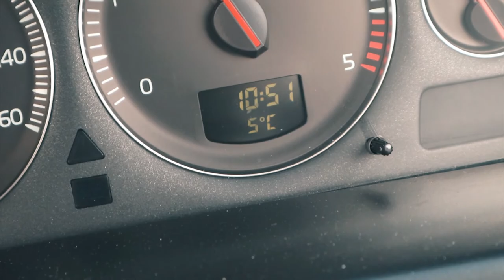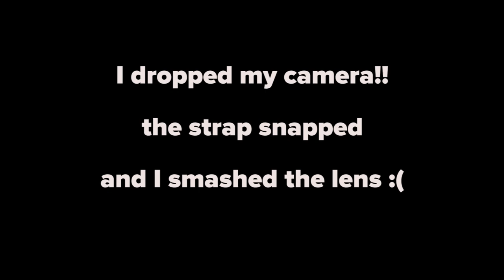Crit on the Campus 2018 : Cat 4 - race 1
My race season is under way - FINALLY!

Onboard footage from my race, plus the vlog.